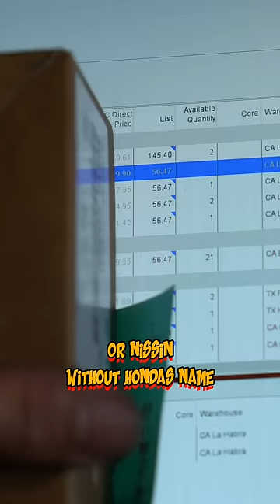Tip of The Day Honda Edition 👨🏻‍🔧